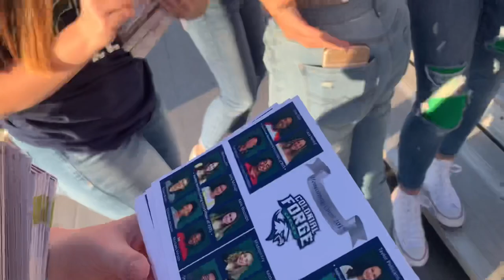~homecoming football game~ pep rallys, spirit days, homecoming court, fnl....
age : 14
bday : feb 28
grade: freshman